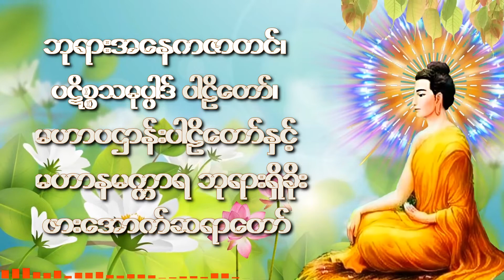ဘုရားအနေကဇာတင်၊ ပဋိစ္စသမုပ္ပါဒ်ပါဠိတော်၊ မဟာပဌာန်း ပါဠိတော်နှင့် မဟာနမက္ကာရ ဘုရားရှိခိုး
နံနက်တိုင်း၊ညနေခင်းတိုင်းဖွင့် ဘုရားအနေကဇာတင်၊ ပဋိစ္စသမုပ္ပါဒ်ပါဠိတော်၊ မဟာပဌာန်း ပါဠိတော်နှင့် မဟာနမက္ကာရ ဘုရားရှိခိုး (ဖားအောက်ဆရာတော်) -

တရားများနာကြားပြီး အသိထူး၊အသိဉာဏ်များတိုးတက်နိုင်ပါစေ။ဗုဒ္ဓမြတ်စွာဘုရားရဲ့အဆုံးမတရားများဝေမျှကုသိုလ်ပွားများနိုင်ကြပါစေ

သဗ္ဗဒါနံ_ဓမ္မဒါနံ_ဇိနာတိ